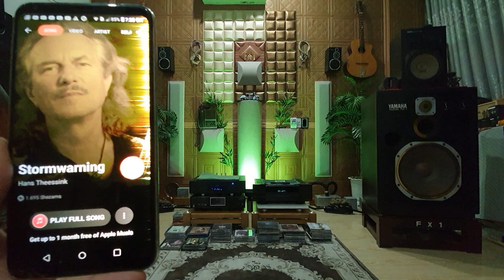Stormwarning. Hans Theesink. Yamaha FX-1, Gryphon, Cary...